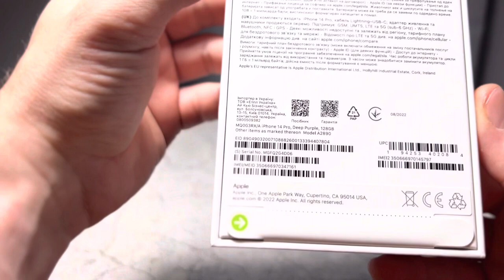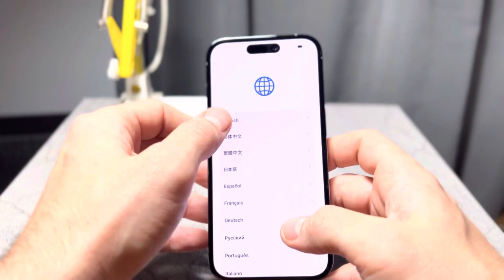Most trending, Moat viral, Most usefull, Most viewed Deep purple iphone 14 pro Unboxing.